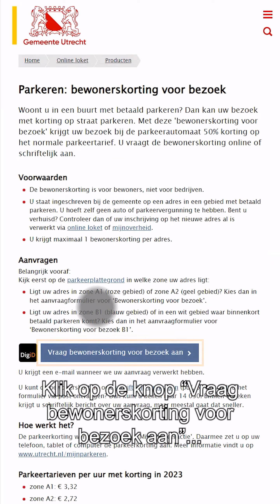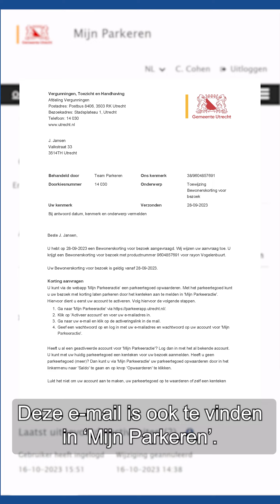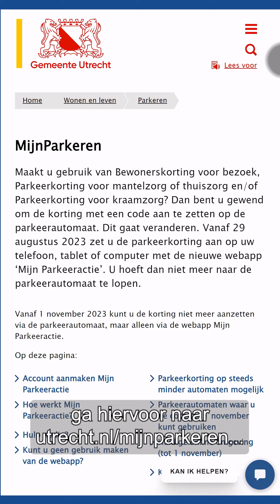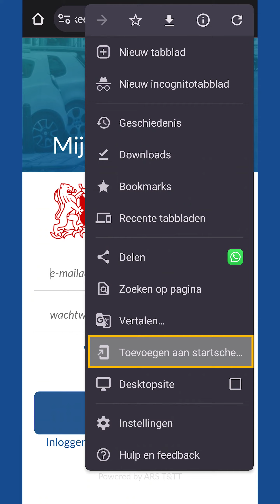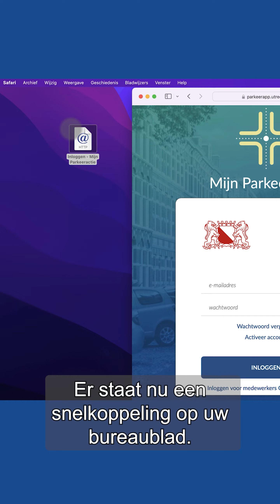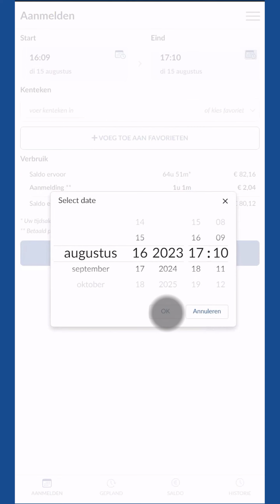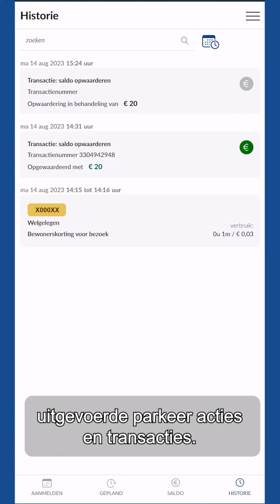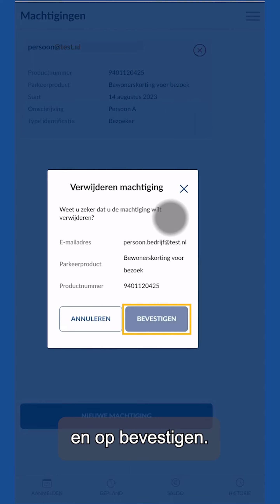Hoe gebruik ik parkeerkorting met de webapp Mijn Parkeeractie? | UTRECHT VERKEER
Met de webapp Mijn Parkeeractie kunt u parkeerkorting regelen. Van aanmelden tot betalen. In deze video leggen we uit hoe u de webapp gebruikt.